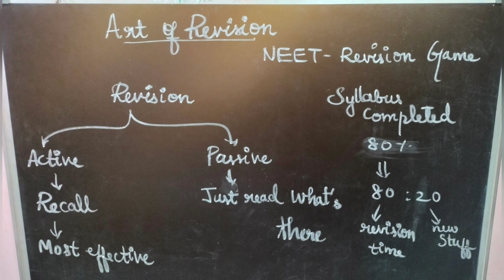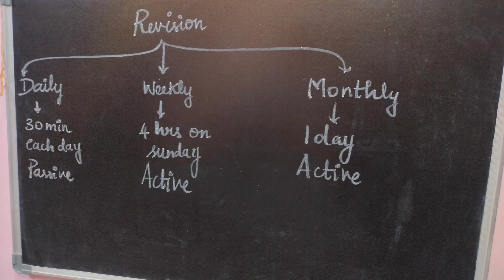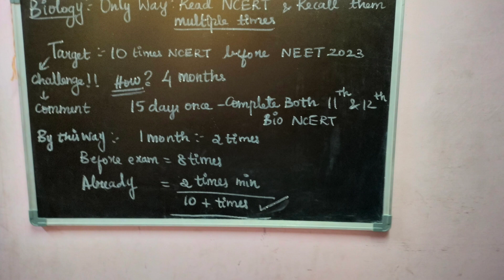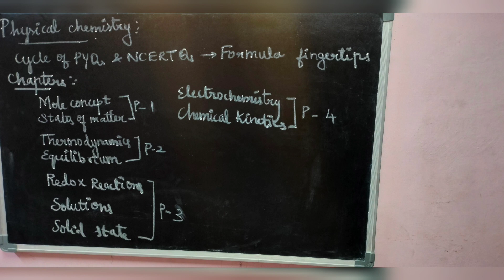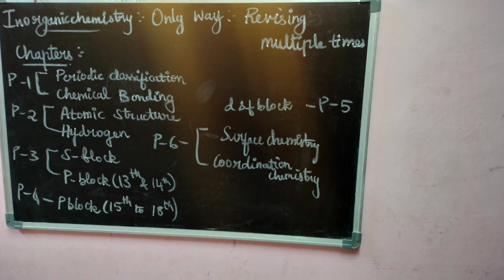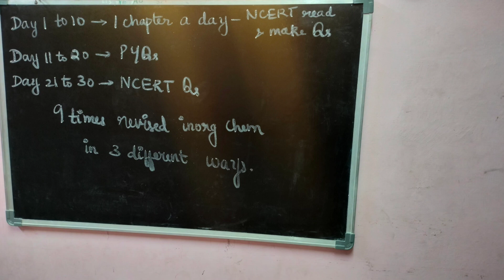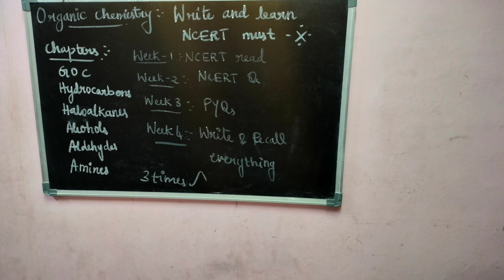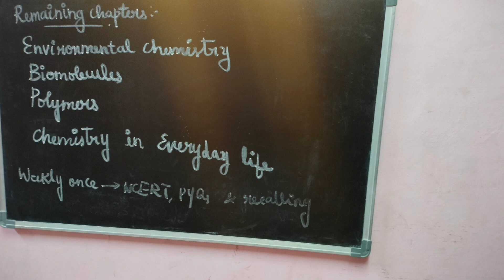how to score 600+ in NEET| revision plan for NEET aspirants| secrets revealed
heyy y'all

I am a 1st year MBBS Student✨🥼🩺

There are other videos of my channel which you can check out!!!

please leave your comments in the comment section!!

keep hustling!!💫